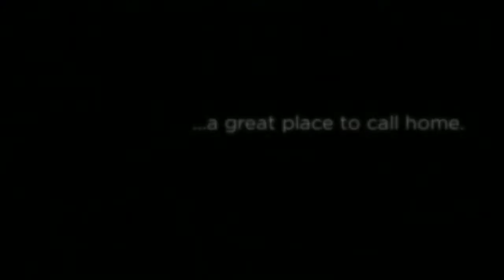AWESOME FIRST HOME, Caringbah. Newton Real Estate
This single level clad home provides an ideal opportunity for a great start in the property market! Positioned in a quiet street close to quality schools and a short walk to Caringbah shops and station. Internally; features include bedrooms with built-in robes, a separate lounge and dining area with a  tidy kitchen and bathroom.